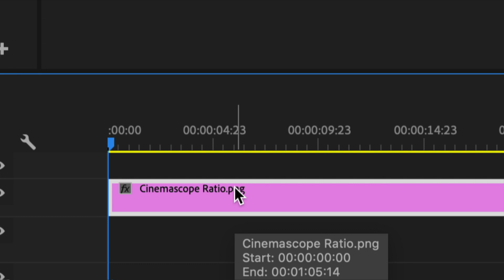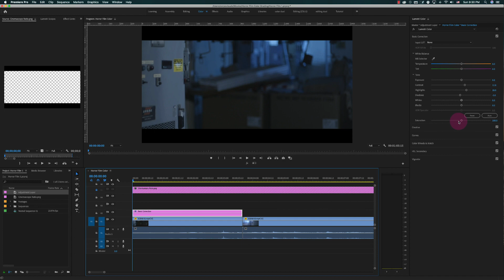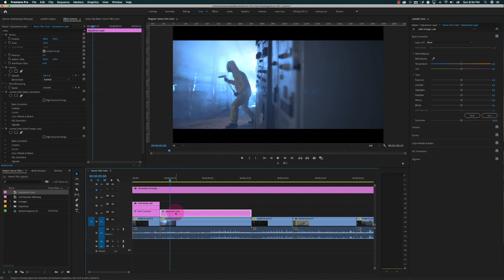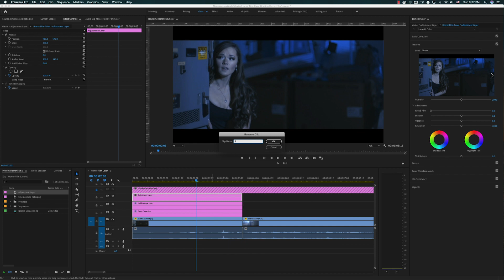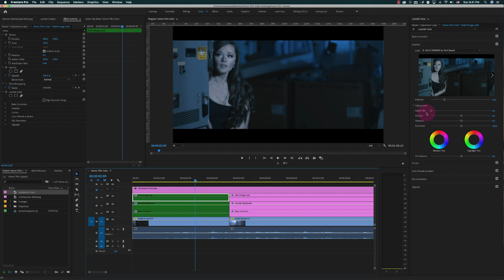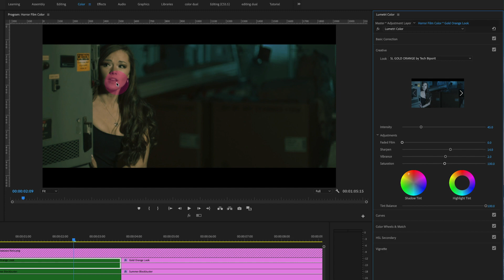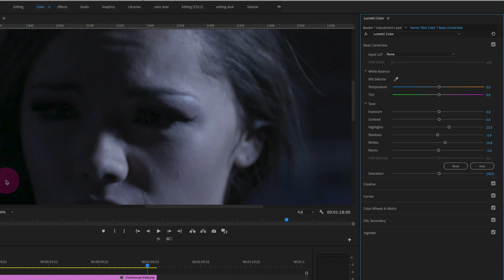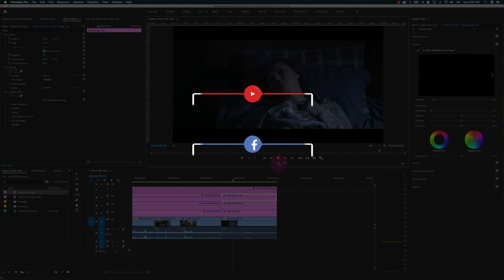The Summer Blockbuster Color Grading ( Free LUTS ) | বাংলা টিউটোরিয়াল | Premiere Pro | TECH BIPORIT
In this Color Grading Tutorial, I will discuss how to get Hollywood films look in our videos. Create Blockbuster Cinematic film look with these color grading techniques in Adobe Premiere Pro CC.

I suggest trying out the techniques on the tutorial footage first, as it's easier to know when you're heading in the right direction. Download all the necessary files from the link above.